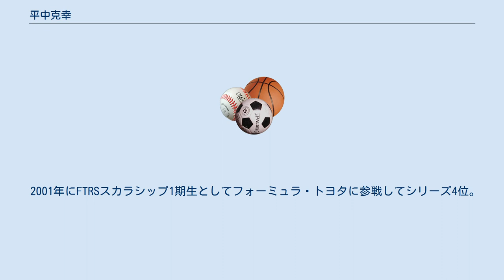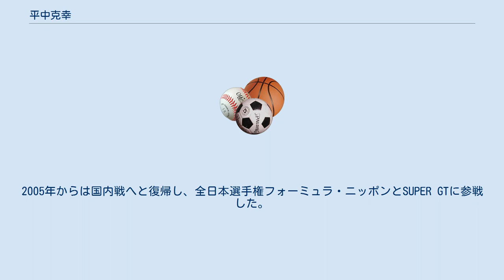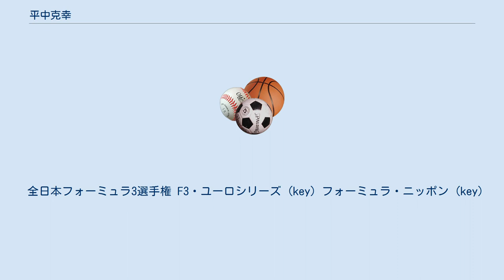平中克幸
平中 克幸（ひらなか かつゆき、1981年10月4日 - ）は、北海道札幌市出身のレーシングドライバー。
 小学6年生の時にカートレーシングに目覚め、14歳（1995年）でカートレースにデビューする。
その後、順調に勝利を重ね、1998年には全日本カート選手権FAクラスにステップアップし、遠隔地からの参戦にも拘らずデビューウインを果たすなど活躍しシリーズ4位。
翌年（1999年）はシリーズ6位となる。
 2000年に十勝インターナショナルスピードウェイで行われたニッサン・ザウルスJr.レースで4輪デビュー。
ポールポジションを獲得し、デビューウィンを飾る。
また、フォーミュラトヨタレーシングスクール（FTRS）を受講しスカラシップを獲得した。
 2001年にFTRSスカラシップ1期生としてフォーミュラ・トヨタに参戦してシリーズ4位。
2002年には全日本F3選手権へとステップアップをする。
 2003年から2年間、トヨタ・ヤングドライバーズ・プログラム（TDP）のバックアップを受けF3ユーロシリーズに参戦する。
2005年からは国内戦へと復帰し、全日本選手権フォーミュラ・ニッポンとSUPER GTに参戦した。
また2006年に行われた第13回十勝24時間レースにおいて、トヨタ自動車が初めて実戦レースに持ち込んだ、ハイブリッドレーシングカーであるレクサス・GS450hをドライブしている。
 平中のドライビングセンスや才能については評価は高かったものの、2005年の国内戦での復帰思わしい成績を上げられず、2008年にはホンダに移籍、2009年からはGT300に移って活躍している。
2014年にはGAINERを初のチームタイトルに導いた。
 全日本フォーミュラ3選手権 F3・ユーロシリーズ (key) フォーミュラ・ニッポン (key)